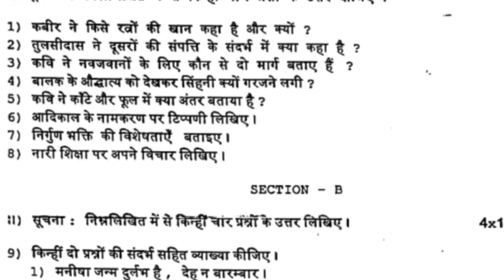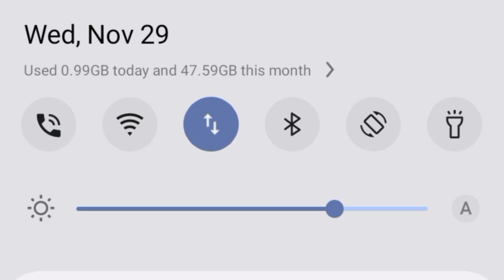|| HINDI || PREVIOUS YEAR QUESTION PAPERS VIDEO || O.U || SEMESTER 3 || @shivanipallela ||